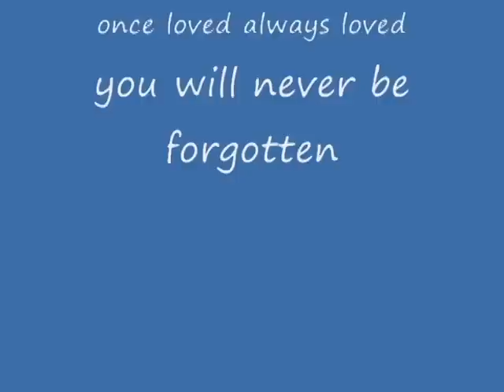David Fries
a video